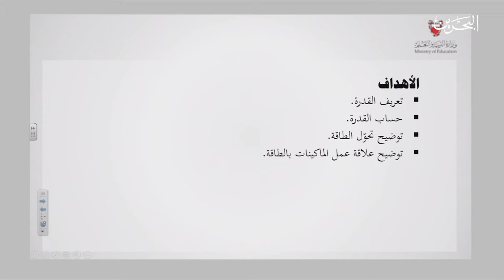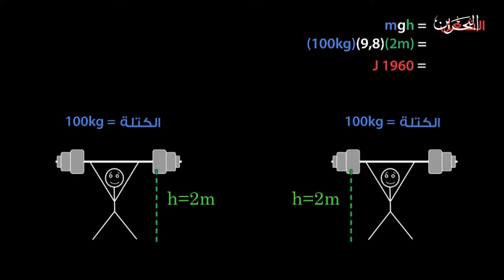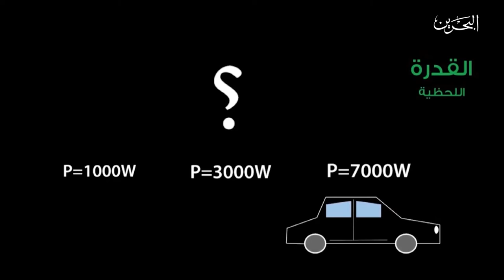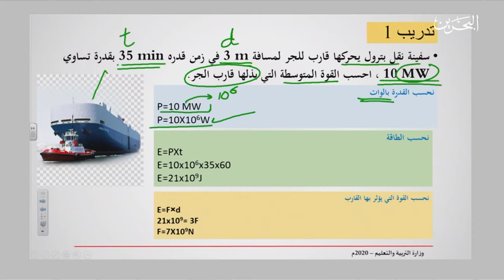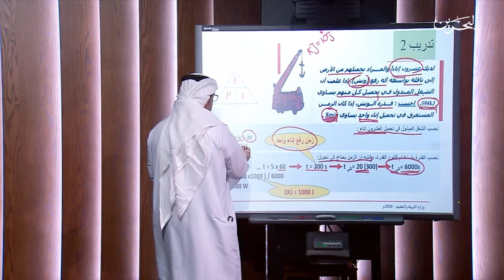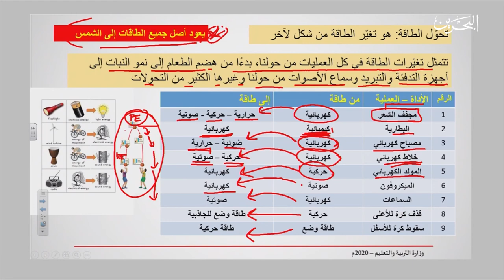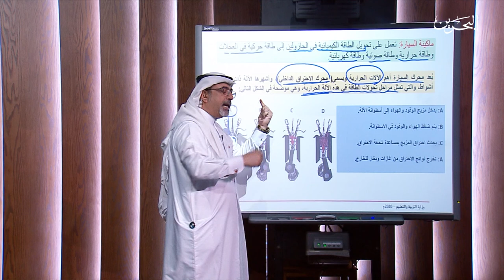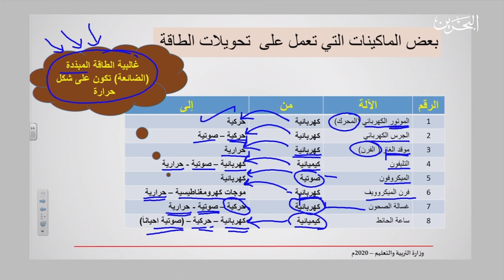علم 211 | 9-4-2020